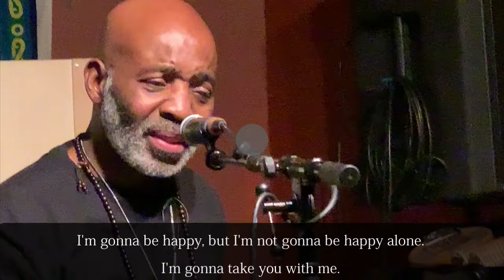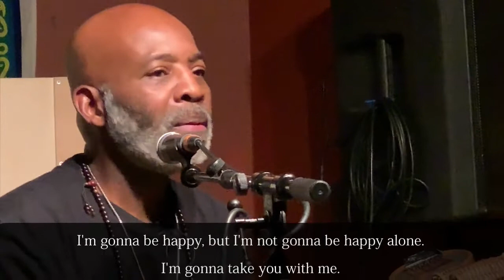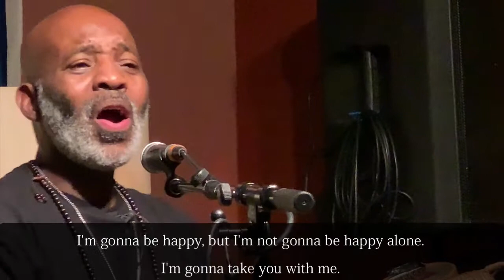I declare! I'm Gonna be happy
➡️Get UNLIMITED COURSE ACCESS
START NOW, you can cancel any time

➡️ How to Play Drum & Rhythm and teach Children. Level 1

➡️ How to play Djembe, Drums & Rhythm. Level 2

➡️ Learn how to be playful with Rhythm, Vocal & Body movement.

➡️ Drum Meditation
The power of drumming your own meditation

➡️ The Power of Feeling Good. And how you Attract Good
Kouame Sereba